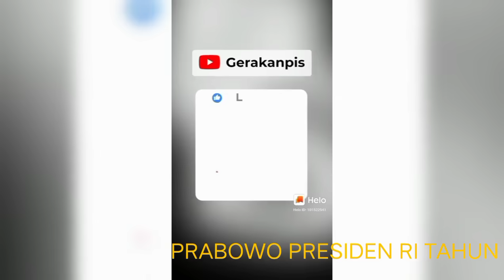LAGU PRABOWO PRESIDENKU cipt : Hary Gempil Solo. BERKUMANDANG SELURUH NUSANTARA @menang 1 putaran